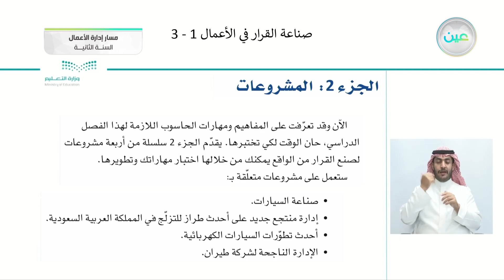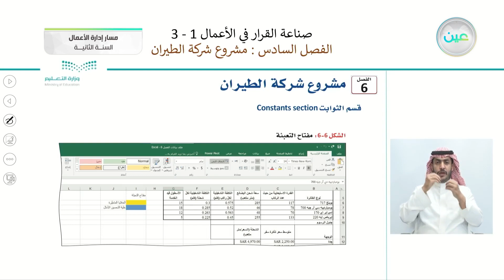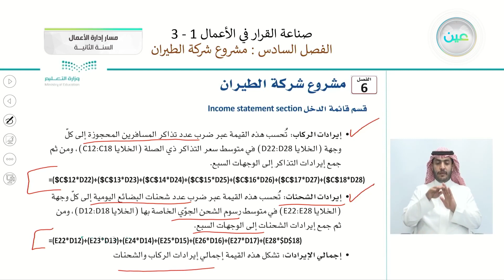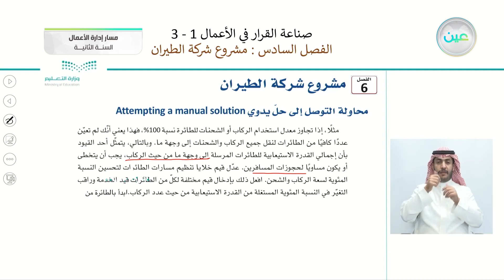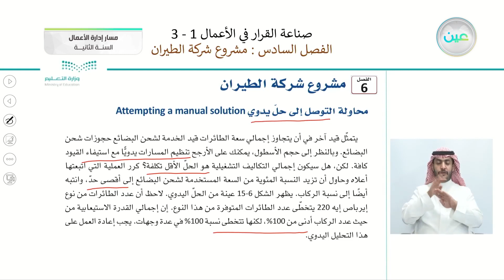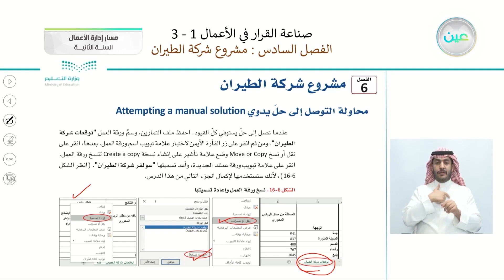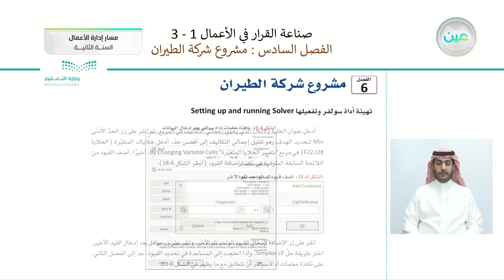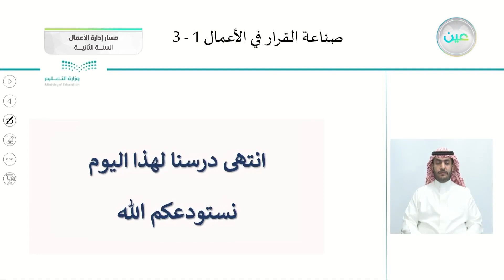مشروع شركة الطيران (إنشاء جدول بيانات لدعم القرارات ) 2 - صناعة القرار في الأعمال (1-3)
الحصة الأولى - الأربعاء - الأسبوع العاشر - مسار إدارة الأعمال - السنة الثانية